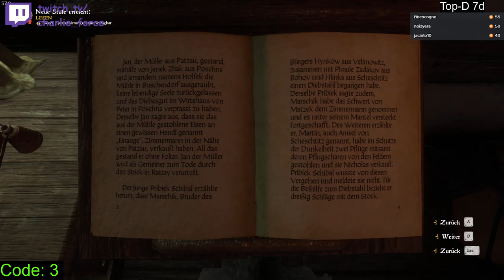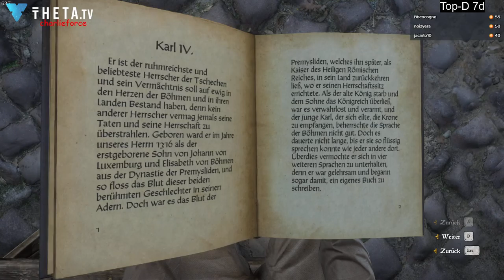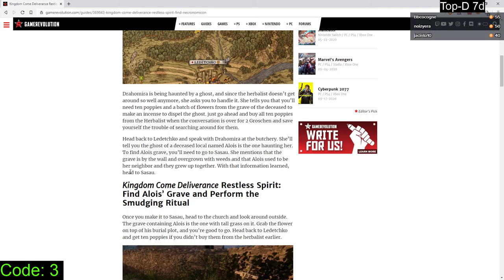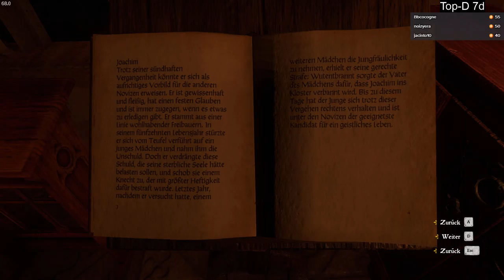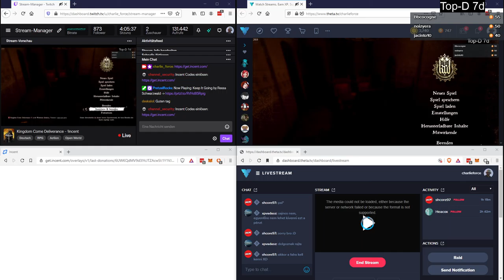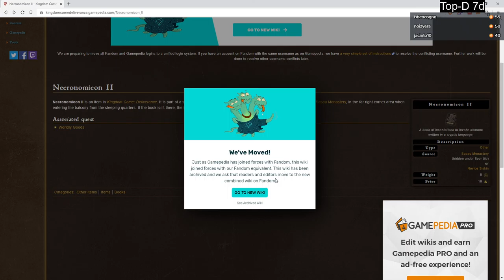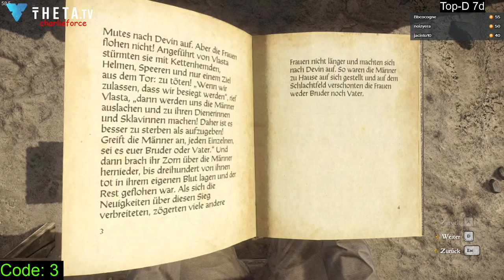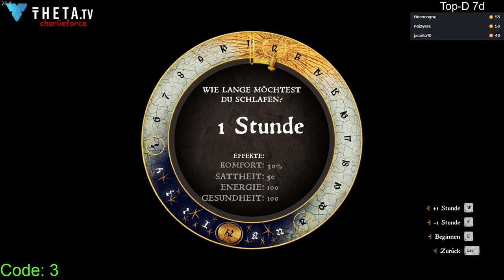2020 04 29 Kingdom Come Deliverance